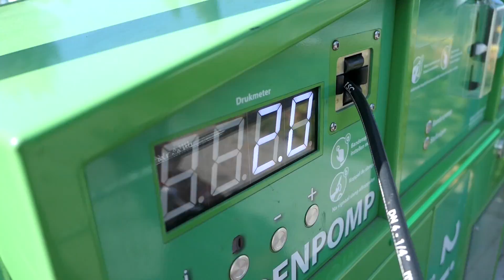Waarom waren wij OFFLINE? + Vuurtje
De pauze voor ons is weer voorbij we gaan weer vol gas video's maken.